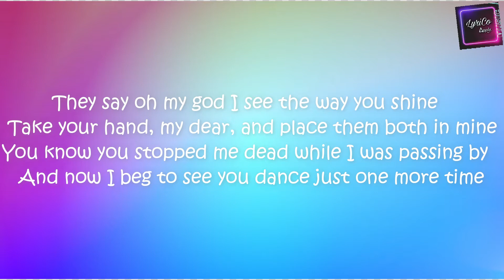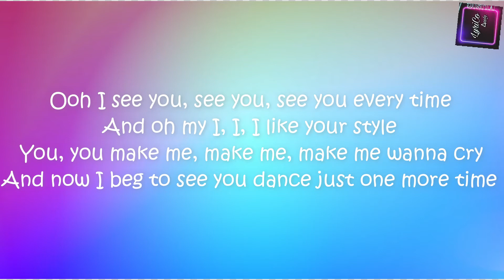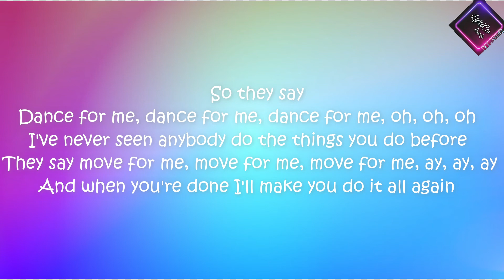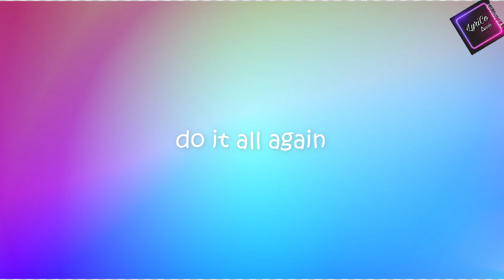Tones and I - Dance Monkey (cover) | Frizzell Dsouza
Frizzell D'Souza

[Chorus]
They say
They say
They say
They say
All again